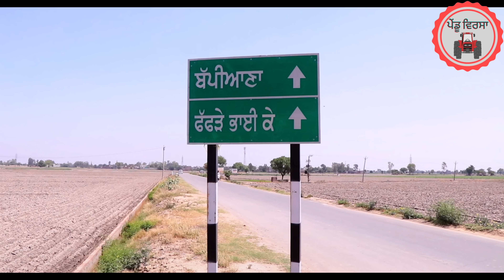ਸਾਂਝੀ ਮੱਝ ਦੇ ਪੁਆੜੇ ਭਾਗ 3 ep 35 | new punjabi movie 2023 | JassaSukhpal